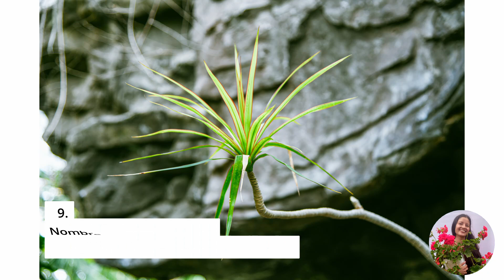10 plantas de interior y de flores que te hacen ser más FELIZ ☘️🌺🌸💚 | Jardín Diaz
Tener plantas en nuestra casa sin duda es una de las mejores decisiones que podemos tomar, las plantas no generan múltiples beneficios, que en ocasiones no percibimos pero  con el pasar del tiempo lo vamos viviendo en carne propia, además de purificar el aire nos generan bienestar tanto mental, espiritual y física, es por ello que teniendo plantas seremos mas felices.

Espero y disfruten este nuevo video. 💚💚
 Recuerda:
* darle me gusta al video.